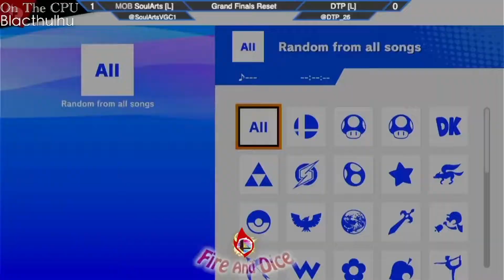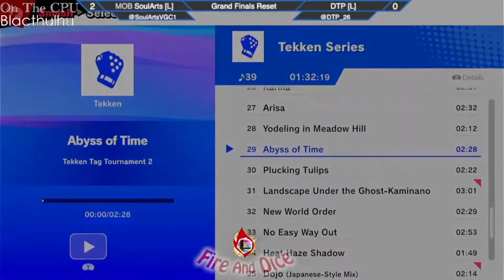FadSmash 07/12 | Grand Finals | SoulArts [Ryu/Shulk]『VS』DTP [Sora] | Smash Ultimate SSBU